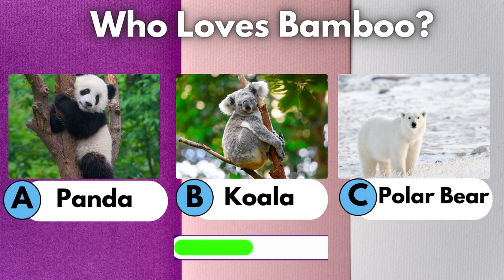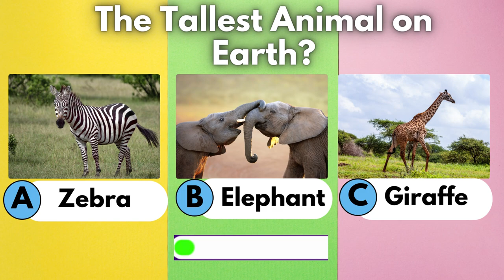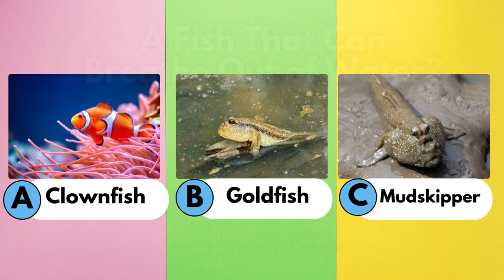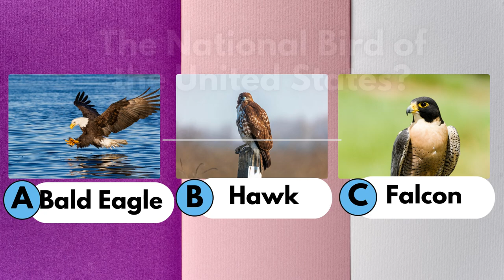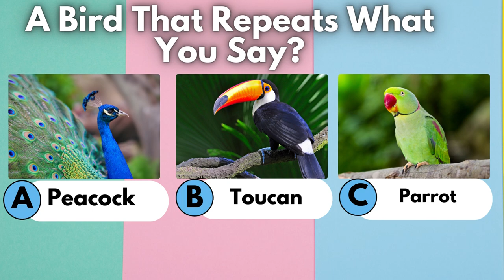Animal General Knowledge Quiz for Kids | Wildlife.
🦁🐧🐘 Welcome to our wild and exciting quiz adventure! Join us as we explore the fascinating world of animals with our "Animal General Knowledge Quiz for Kids." Are you ready to test your animal IQ? Let's dive in and discover the wonders of the animal kingdom! 🌍🐾🌟

In this interactive quiz video, young learners will:

Embark on a thrilling journey into the diverse world of animals, from the savannahs to the rainforests.
Answer a series of engaging and informative questions about different animal species, habitats, and behaviors.
Learn fascinating facts about animals, their adaptations, and their roles in ecosystems.
Challenge their memory and observation skills by identifying animals from pictures and clues.
Gain a deeper appreciation for the beauty and importance of the natural world and the creatures that inhabit it.
🌟 Learning about animals is not only fun but also helps us understand and protect the environment and its inhabitants.

📚 Join us on this educational quiz adventure, and let's dive into the exciting world of animals.